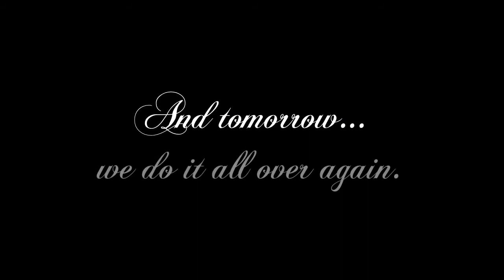Banky W. - Lagos Party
Music Video by Banky W performing - Lagos Party.